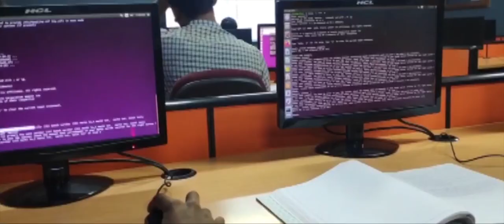Lesson Lens Global Campus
Lesson Lens Global Campus has been formed keeping Indian professionals in mind. We strongly believe that India’s future lies in the hands of youth and the professionals. We trust that education is the key in securing the future of today's children. So, our focus area is the education of the underprivileged in the country.